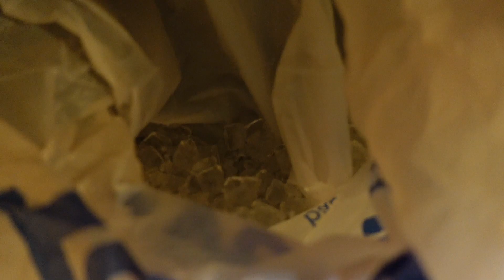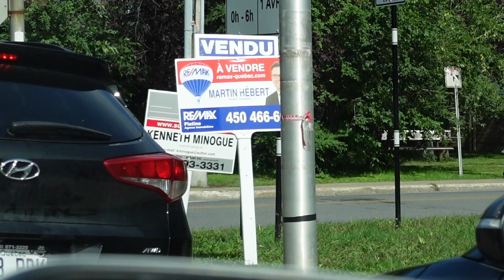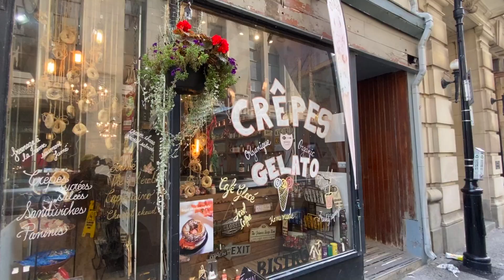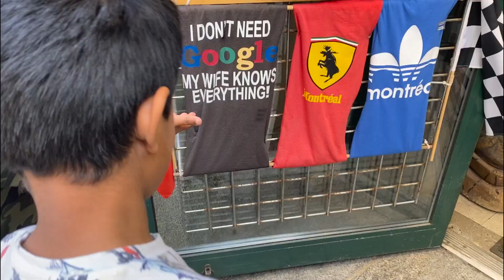In MONTRÉAL after 5 years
You will also get answer to your question about why we rented a car

A little about me: My Name is Ravish, I am Indian who has been Living in Canada for last 10 year, I have lived in USA for 5 years. I am your typical NRI who is raising his family in North America. I upload frequent hindi vlogs on youtube about my life in Canada, travel vlogs in hindi and tech videos in Hindi.

Instagram Save on Airbnb Here is a list of Devices I use for Vlogging